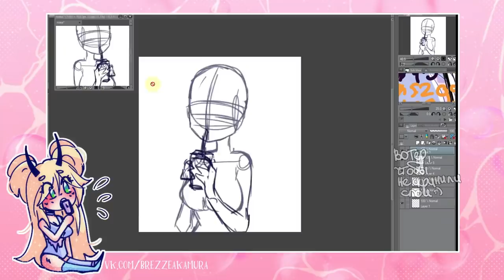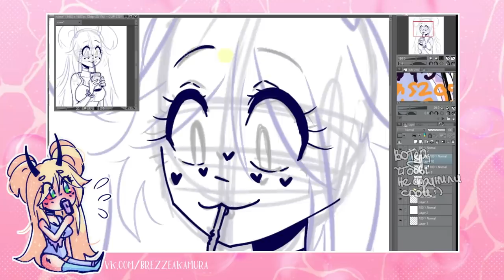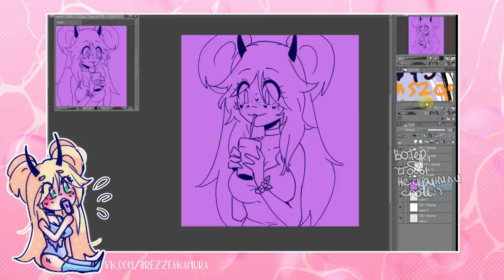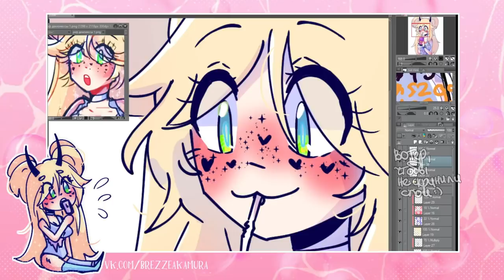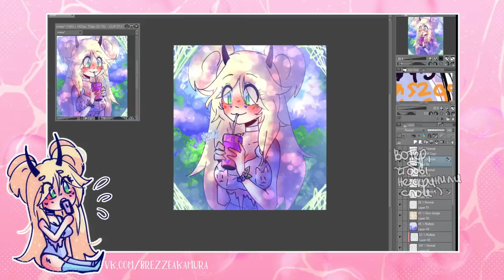ТИПЫ ХУДОЖНИКОВ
про типы художников и их отличительные черты
программа в которой я рисую клип студио
• сделать репост видео
• написать комментарий